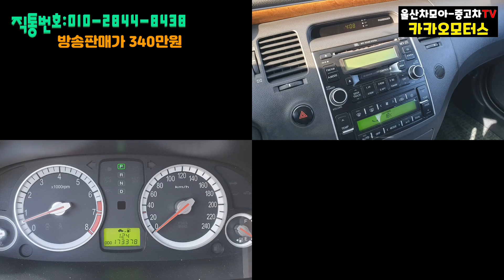-제2부- 기름만 넣고 타세요! 그랜저TG 중고차, 상품화 완료, 주행테스트 합격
안녕하세요
울산중고차 카카오모터스 대표
울산차모아 입니다
오늘 소개해드릴 차량은 현대차의
인기 모델 중 하나인 그랜저TG 2.4
상품입니다